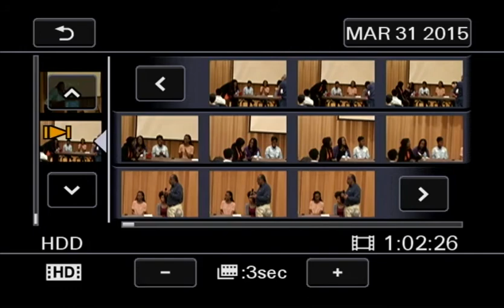Post-film Discussion with Peres Owino. Director of BOUND With Student Panel, 31 March 2015, Hitc...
Post-film discussion following screening of BOUND: with director Peres Owino and student panelists Omololu Babatunde, Bethlehem Meshesha, Shadai McMillan and Gabrielle Frankilin. BOUND: African vs African Americans is a documentary that addresses the little known tension that exists between Africans and African Americans. The film opens with personal testimonials that expose this rift then walks us through the corridors of African colonialism and African American enslavement, laying bare their effects and how these have divided and bound Africans and African Americans.